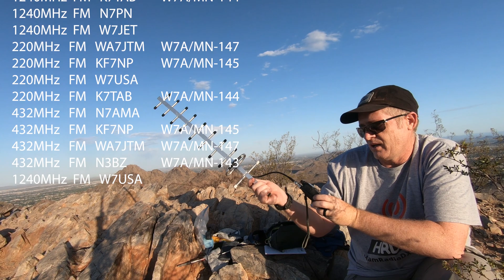What is a SOTA Pop-up Event?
What is a Summits on the Air Pop-up Event?  It's an event where a group of chasers and activators all meet together on the airwaves within a short time frame.  It might be compared to a "CW sprint".  Some examples of a SOTA pop-up include the "North America to Europe Summit to Summit Event", the "Willamette Valley Summit to Summit Party", and the "Colorado 14er Event".  These events occur once a year over a few hours on a specific day.  Mini Morning Madness in Arizona is similar, however it happens about once a week from June 1st - September 1, instead of annually.  And, rather than being a few hours in duration, the time frame is even shorter; about 15 -45 minutes for each pop-up event.

Gear
Nylon Mesh Bags
Osprey UltraLight Padded Organizer
BNC Female to SMA Male Adaptor
BTech UV-5X3 Radio